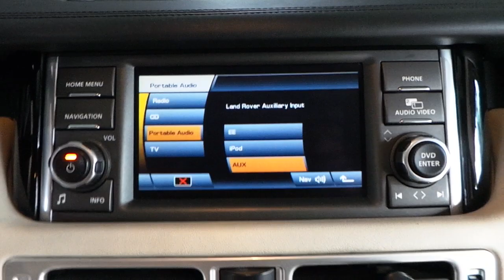Range Rover Vogue Radyo aux girişine bluetooth müzik aktarma modülü montajı uygulaması